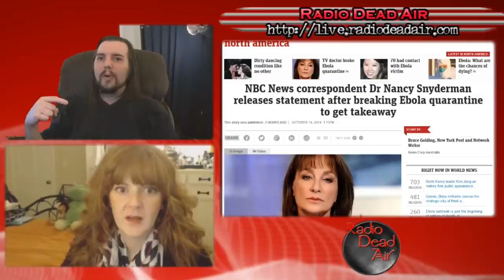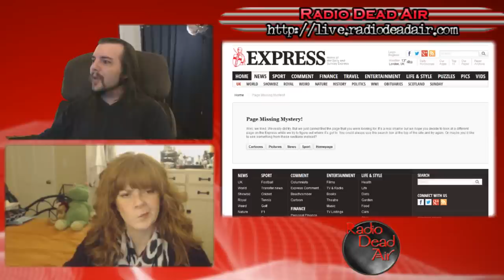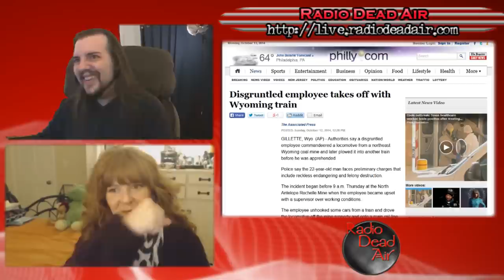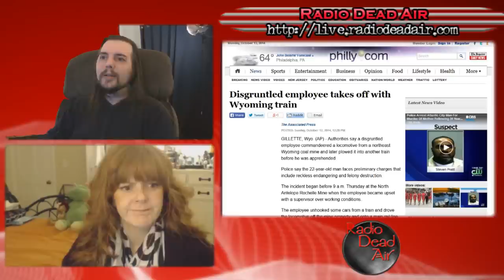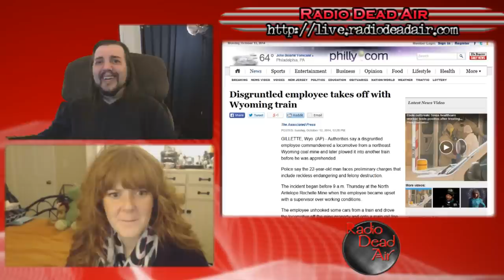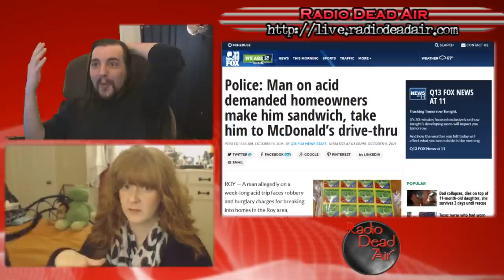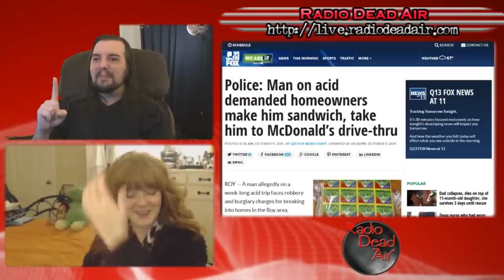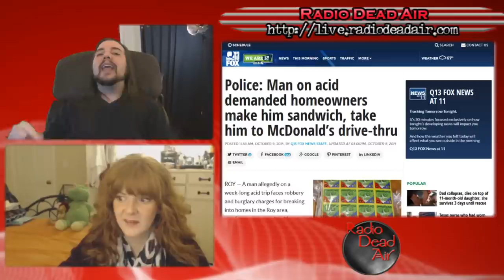WTFIWWY Live - "You're All Screwed" - 10/13/14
This week: when "Did you bring enough for the whole class?" goes wrong, terrible activities to do while bored at work, and the most oblivious woman in the world ...